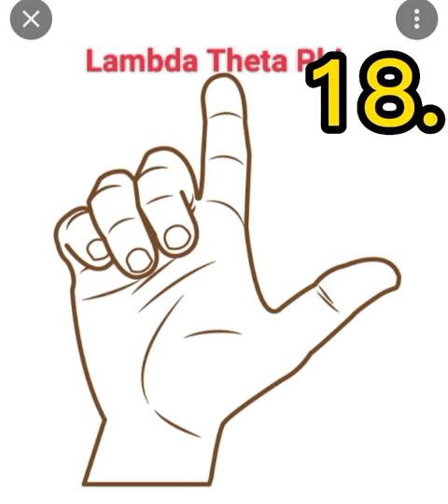PiNaka astig na fraternity Hand Sign#trending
Paki comment lang sa mga Hindi ko nasali na hand sight fraternity.